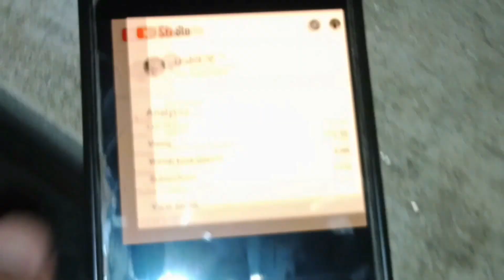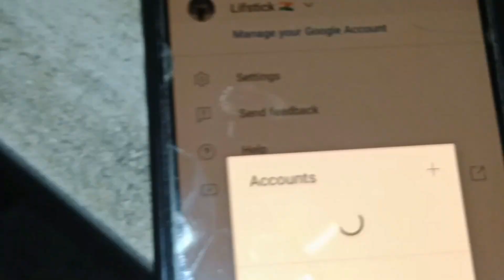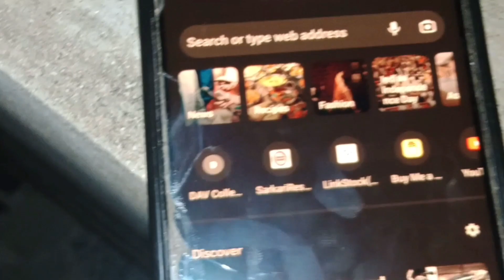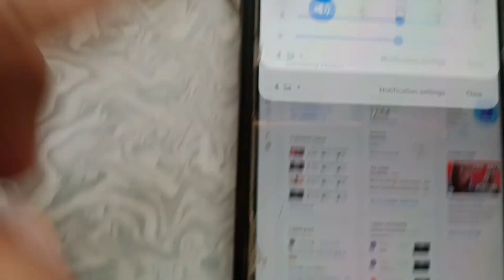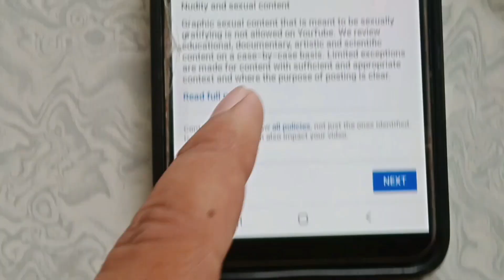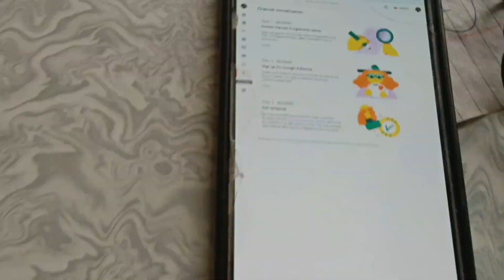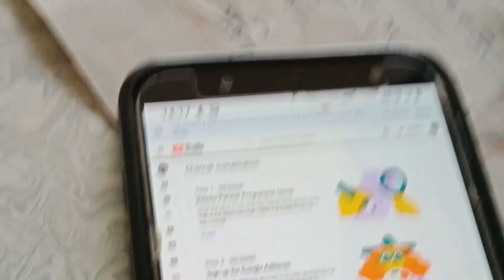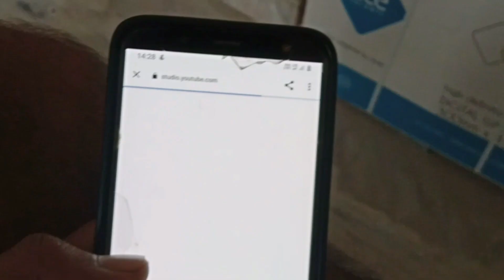फिर भी Vlog Channel नही हुआ Monetize 😭 | Vlog 11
This video includes :
●Youtube channel monetization vlog hindi
● Youtube channel monetization in hindi